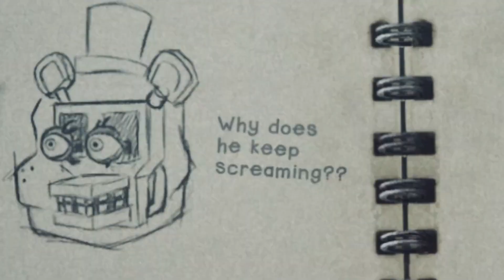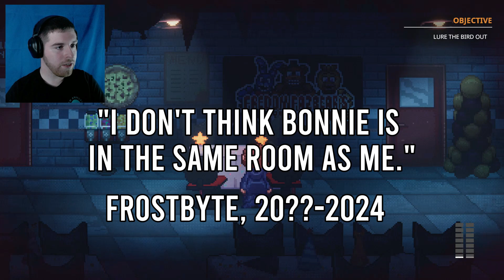BONNIE AND CHICA ARE HUNTING US DOWN! | Five Nights at Freddy's: Into The Pit (Part 2)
As if dealing with a homicidal, shapeshifting golden rabbit wasn't bad enough. Now we've got a food-obsessed chicken and a shockingly temperamental bunny to watch out for! And we still haven't found our dad yet!